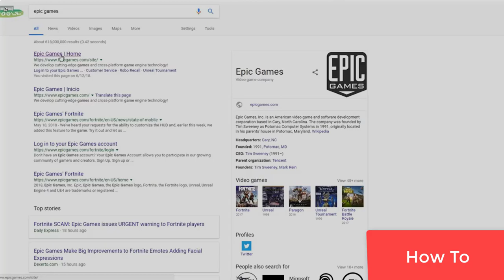How to download Fortnite for PC - Windows 7, 8, 10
Kindly Open the description

Fortnite Battle Royale.png
Developer(s) Epic Games
Publisher(s) Epic Games[a]
Series Fortnite
Engine Unreal Engine 4
Platform(s)
Microsoft Windows
macOS
PlayStation 4
Xbox One
iOS
Nintendo Switch
Android
Release
Windows, macOS,
iOS
April 2, 2018
Nintendo Switch
June 12, 2018
Android
August 9, 2018
Genre(s) Battle Royale
Mode(s) Multiplayer

Fortnite Battle Royale is a free-to-play battle royale video game developed and published by Epic Games. It was released as an early access game for Microsoft Windows, macOS, PlayStation 4 and Xbox One in September 2017, and for iOS, Nintendo Switch, and Android in 2018. It is a spin-off from Epic's Fortnite: Save the World, a cooperative survival game with construction elements.